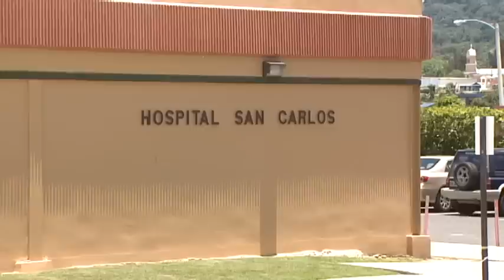Acusan a Padres que Mantenían un Patron de Maltrato Contra Infante de Tres Meses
Los padres biológicos de un infante quedaron encarcelados tras un juez encontrar causa para su arresto por el delito de maltrato.  Aunque los hechos ocurrieron en marzo fue recientemente cuando las autoridades pudieron reunir la evidencia para someter los cargos.